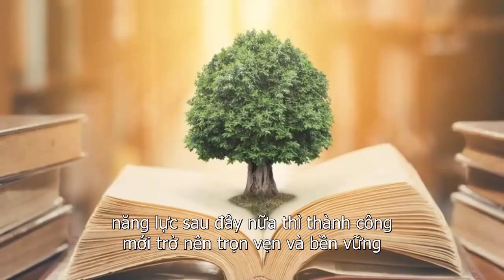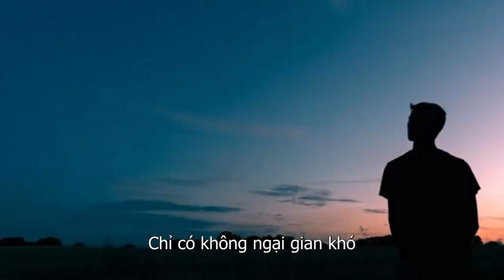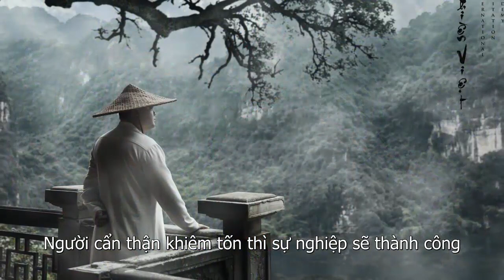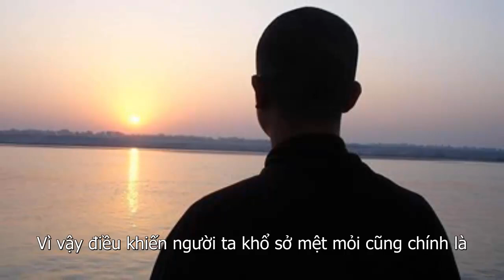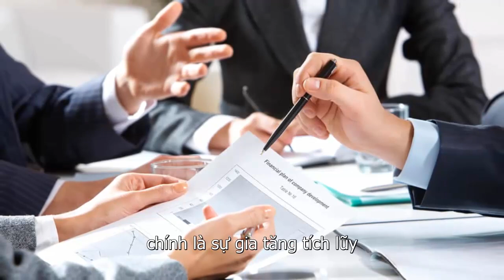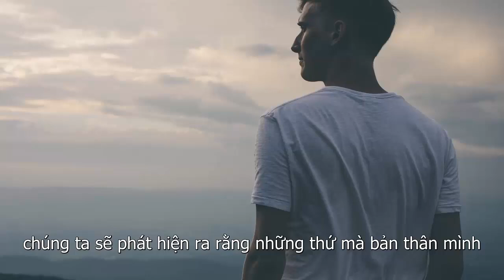6 Đặc Điểm Của Người Đại Phú Quý Làm Nên Nghiệp Lớn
6 Đặc Điểm Của Người Đại Phú Quý Làm Nên Nghiệp Lớn